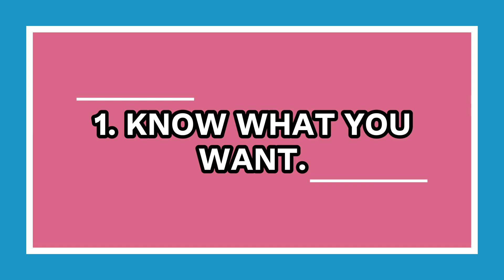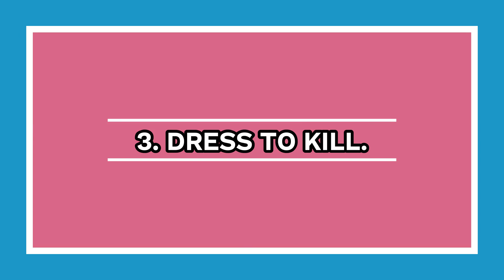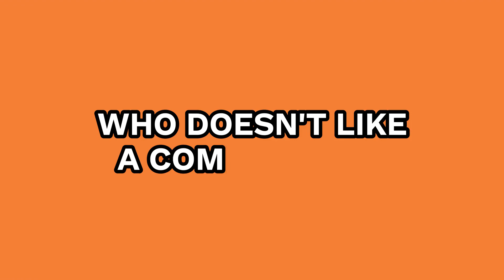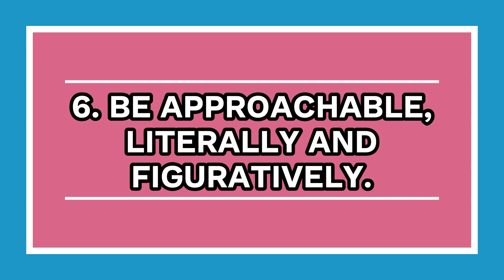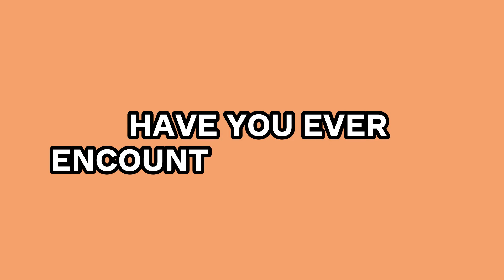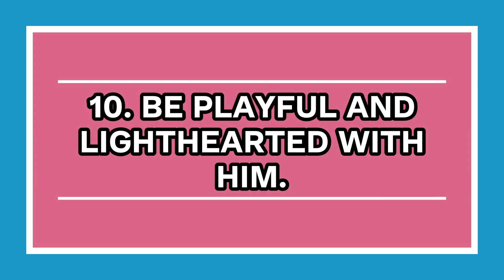How To Become A Total Man Magnet | Make Every Man Fall In Love With You Instantly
You go around at your friend's party, lips pursed and wine glass in hand, only to realize no one is looking at you. If simply thinking about it makes you feel depressed, you still have a lot to learn about attracting the perfect person. How To Be A Man Magnet in Today's World isn't as difficult as you would think! Although every man is unique and will be drawn to various things and people, there are a few universal traits that men want in women. If you watch this video all the way through to the end you'll know how to be a man magnet that every girl will envy! At the end of the video, we will reveal how the attraction works for men. Therefore do not miss out on any important information in this video.

01. Soulmate Sketch - Psychic Drawings - Are You Ready to Finally Meet Your True Soulmate? ( WARNING: Many people are shocked to see what their soulmate actually looks like.

02. How to get any man emotionally addicted to you to the point where you are the only woman he will ever think about

03. Get Your Ex Back Even If He Is Completely Ignoring You

RECOMMENDATION FOR PHYSICAL ATTRACTION TO IMPRESS MEN

04. Are You Struggling To Lose Weight And Keep It Off ? Newly Discovered Metabolism Trigger Is Transforming Thousands Of Lives

05.  Everyday skin care , Anti-aging, Scars & Stretch-marks, Skin Lightening To Become Be More Attractive To Men